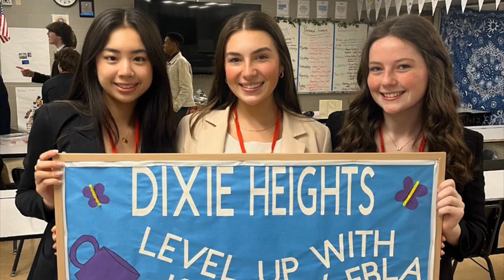April 26th 2